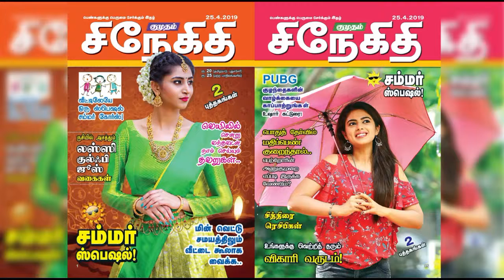ஒவ்வொரு வாக்காளரும் தங்களது வாக்குகளை பதிவு செய்து ஜனநாயக கடமையை ஆற்ற வேண்டும்:ஸ்டாலின் |kumudam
ஒவ்வொரு வாக்காளரும் தங்களது வாக்குகளை பதிவு செய்து ஜனநாயக கடமையை ஆற்ற வேண்டும் திமுக தலைவர் ஸ்டாலின் வாக்களித்தப் பின் பேட்டி.